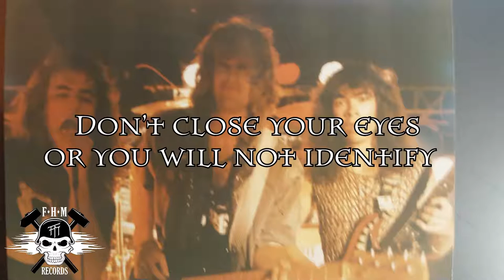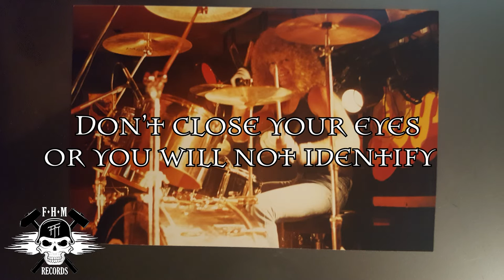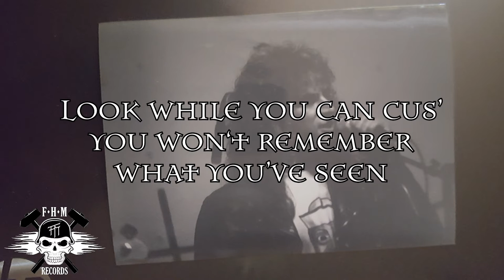Siren - "Kreator of Dreams" Lyric Video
This is the lyric video for "Kreator of Dreams" from the 1989 album "Financial Suicide" by Siren. This album has just been re-mastered and re-released and is available through FHM Records in Germany.